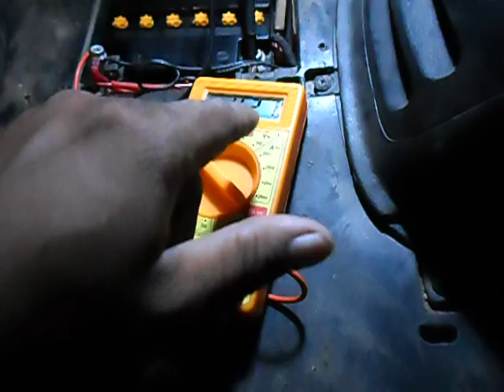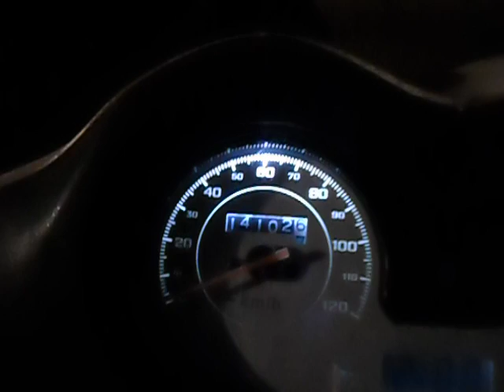Bera Mustang Voltaje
que voltaje debe haber sin tener la bateria conectada ya que creo haber escuchado una vez que deberia ser 12.algo